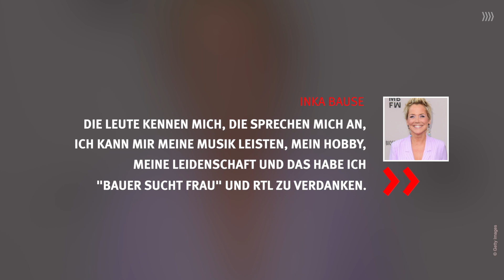Inka Bause: So hart waren die ersten Jahre Bauer sucht Frau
Für Inka Bause war die Zeit als "Bauer sucht Frau"-Moderatorin nicht immer leicht.